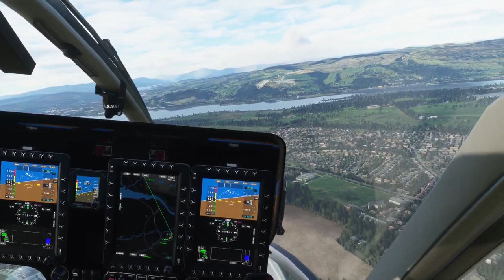Microsoft Flight Sim 2020: Helicopter over Glasgow